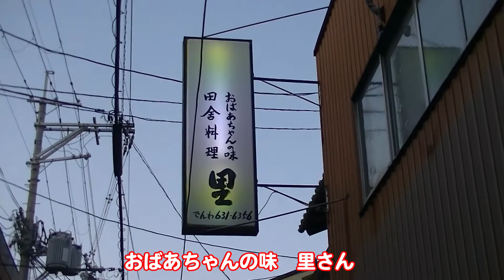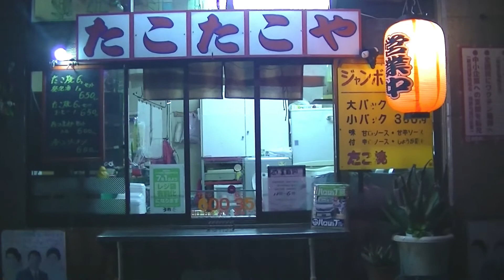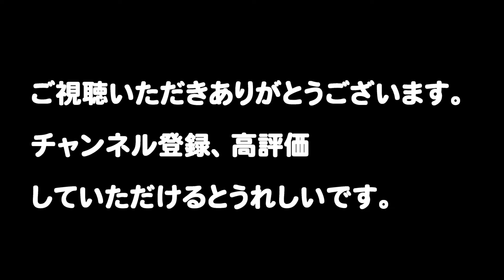京都 淀本町商店街で「せんべろ・飯テロ」してきました！ 食べ歩き、飲み歩き！ Kyoto Yodohonmachi Shopping Street Drinking Walk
淀は上古巨椋池の南端に位置し、淀川の起点であった。
京の外港としての発展を基礎に、淀城下町として栄えた。
京都競馬場開設に伴い京阪淀駅を中心に商業地として発展した

★★★★★★★★★　店舗情報　★★★★★★★★★

★　おばあちゃんの味　里

京都府京都市伏見区淀本町174-37

★　たこたこや
京都府京都市伏見区淀本町230 金鈴ビル 1F

【SNS情報】